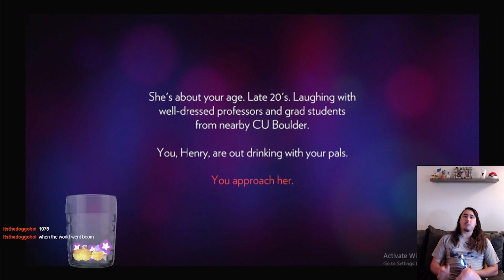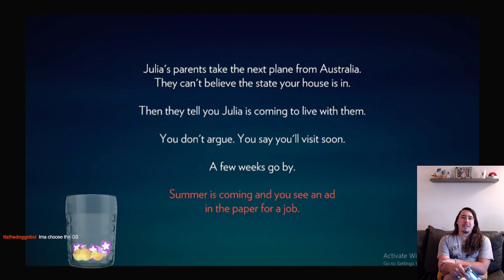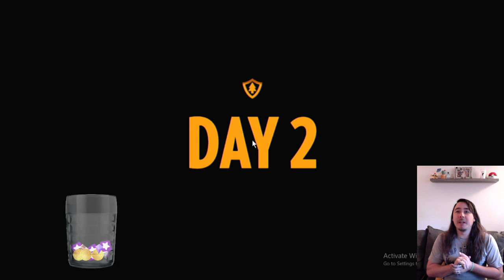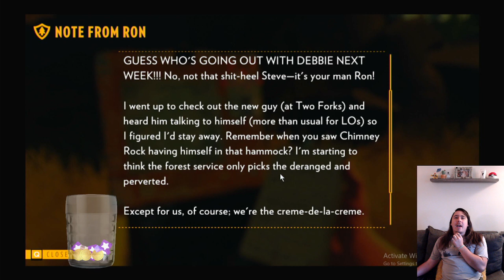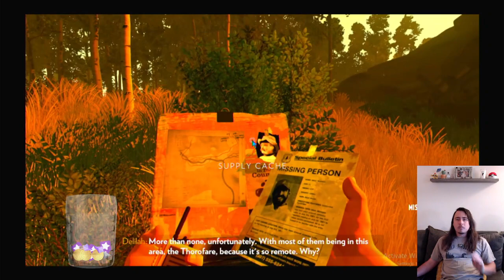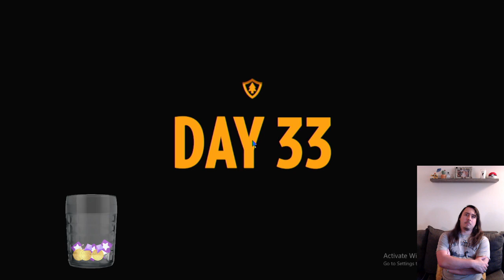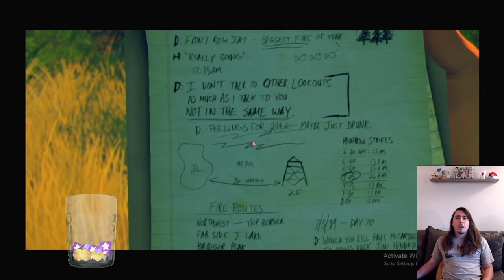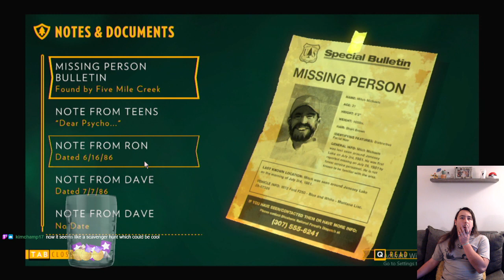Into the Woods - Malachi Finally Plays Firewatch